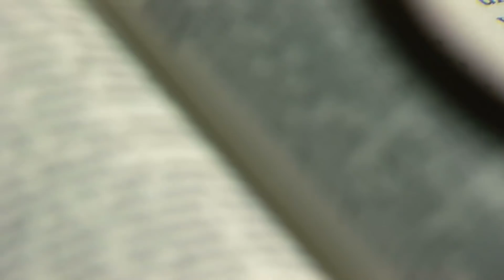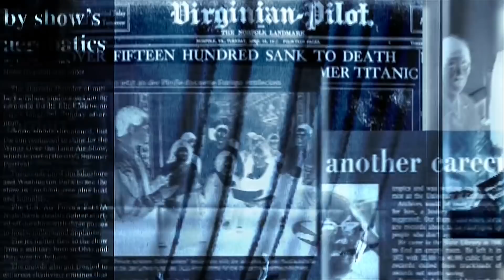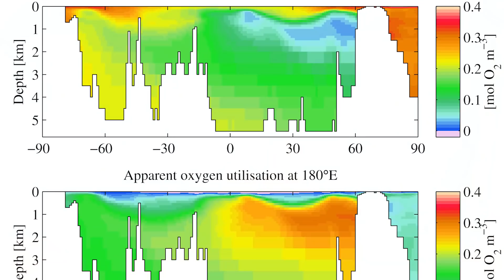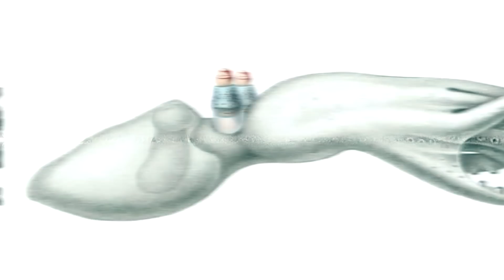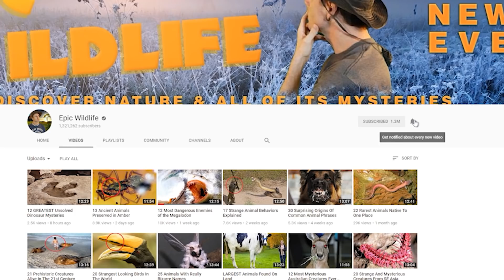Weirdest Squids and Octopuses in the World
From cephalopods that break off their arms ... to octopuses from outer space … Here are 15 of the weirdest squids and octopuses in the world

Let’s address a matter that always comes up whenever we feature these cephalopods -- what is the plural of Octopus?  While ‘Octopi’ is widely used and accepted, it’s technically incorrect. The Latin language uses the “i” to signify the plural.  But the word ‘Octopus’ comes from the Greek.  It’s probably a moot point since the word was passed from Greek to Latin and then to English. At the worst, ‘octopi’ would be an irregular plural.  As for ‘Octopodes’, it does correctly represent the Greek plural.  But it’s rarely heard, so we’ll avoid it.  For this episode, we’re going with ‘Octopuses’.  As for ‘Squid’, that word itself can be the plural.  But so can ‘squids’.  Your call.